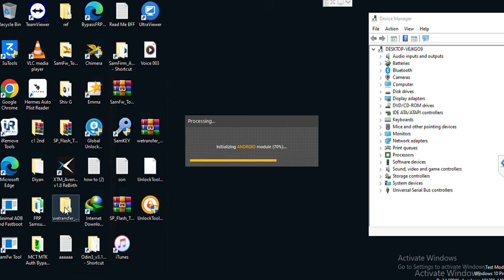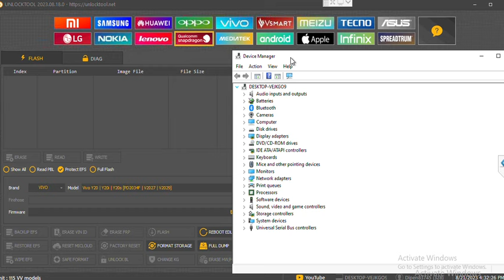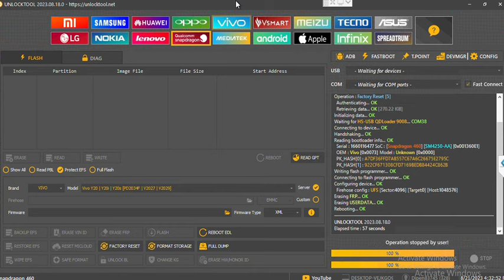Vivo Y20 Y20i Y20S V2029 V2027 PD2034F FRP Lock Remove By UnlockTool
Vivo Y20 Y20i Y20S V2029 V2027 PD2034F FRP Lock Remove By UnlockTool || New Security 2023

All Tags:
vivo y20 frp bypass youtube update,
vivo y20 frp bypass android 11 youtube not working,
vivo y20 frp bypass no permission to enable voice typing,
vivo y20 frp bypass google account remove without pc,